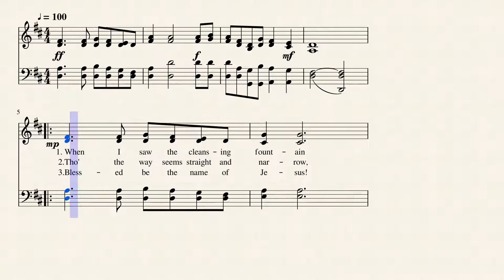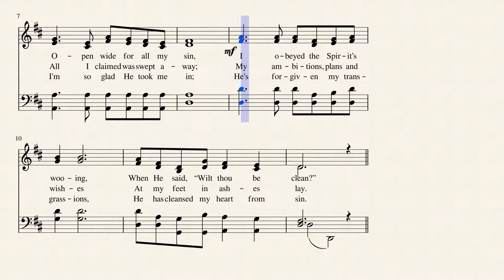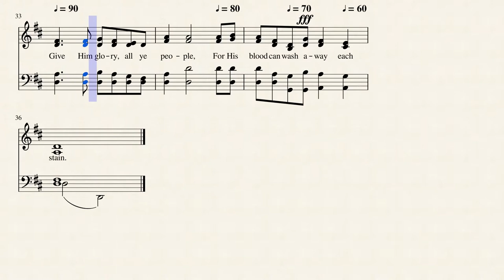I Will Praise Him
Written and composed by Margaret Jenkins Harris in 1898, this hymn and it is published in 69 hymnals. It is based on Revelation 1:5, "To Him who...has freed us from our sins by His blood."
Margaret J. Harris was born in 1865 and died in 1919. She was editor Spiritual Songs with her husband John Harris & G. A. McLaughlin. The Harrises also embarked on their own evangelism campaigns.